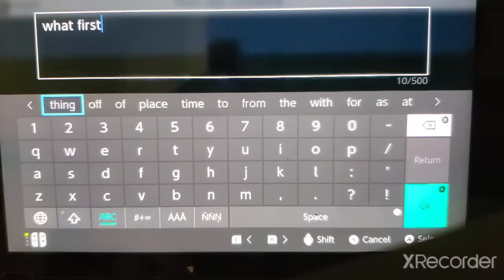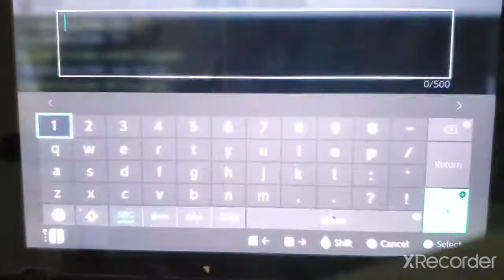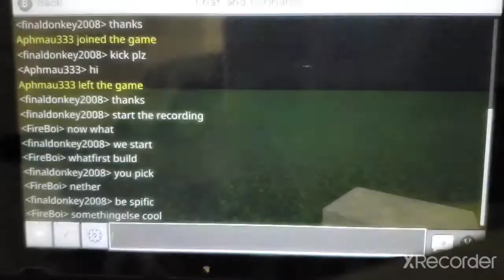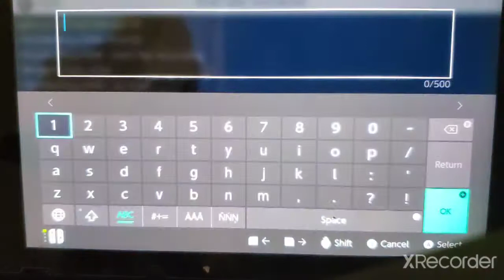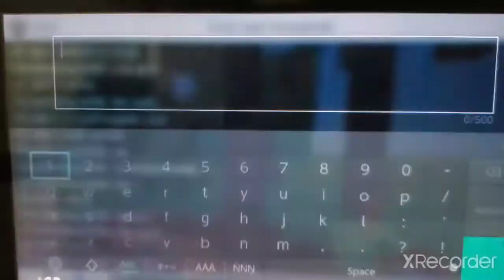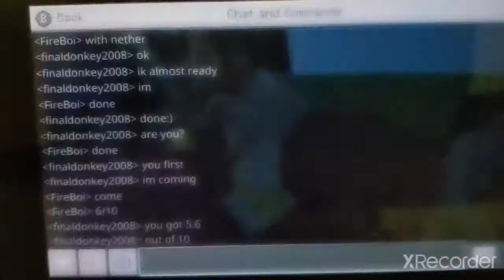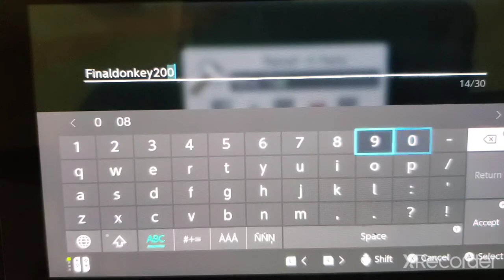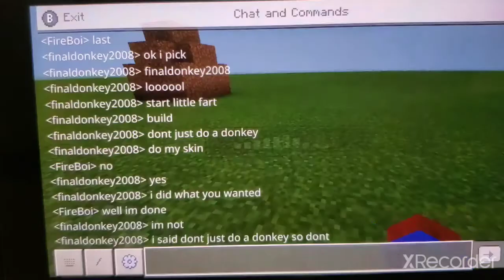Build battle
y is this taking so long to upload